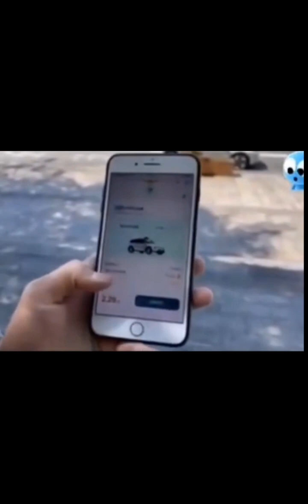mobil tanpa awak pengemudi. kapan indonesia ❓❓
negara di dunia sudah ada yang canggih . mobil tanpa pengemudi sudah terjadi.

indonesia kapan ya. ?

masih...